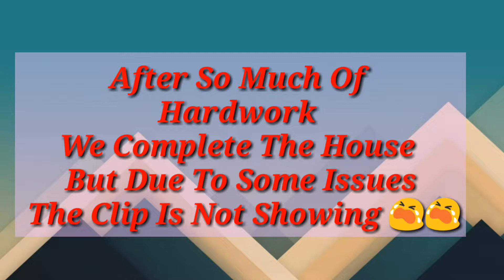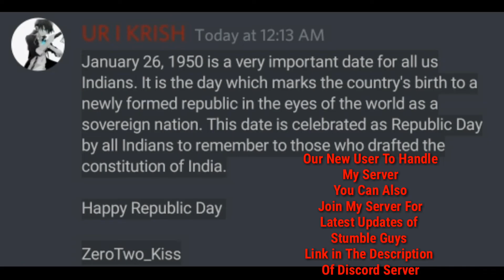Let's Make A Big Castle Type House😍 in Minecraft ⛏️ I Republic Special Video🤩 I Part 5 Minecraft 😇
Hello Guys First Of All I Will Like To Say You All Guys Happy Republic Day 🇮🇳 And Now In This Video You Will See That We Will Make A Castle Type House That's Why This Video Is Going To Be Very Interesting So Don't Forget To Watch The Video Until It Is Ending.

Plz also help me to complete my second goal 500 subscribers👍

Best for song👆👆👆

Techno Gamerz Making Armour House.